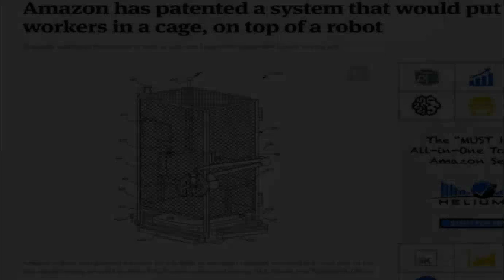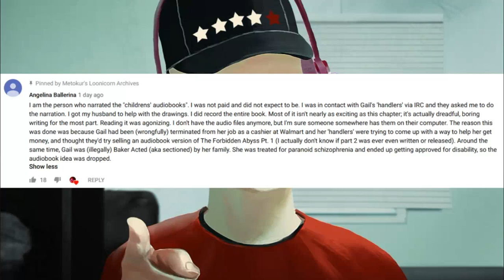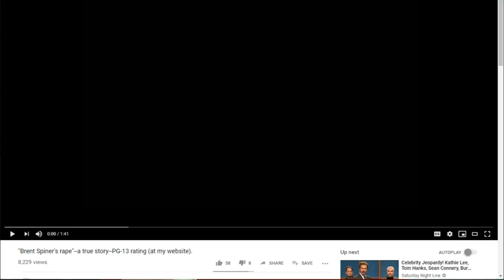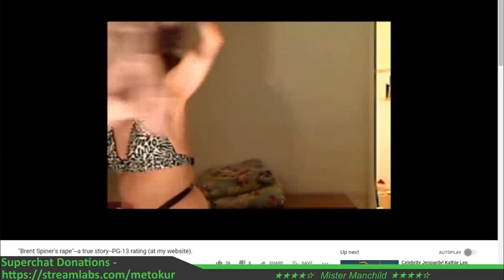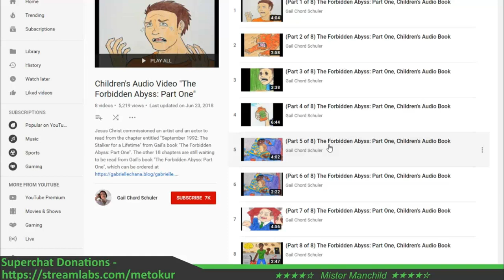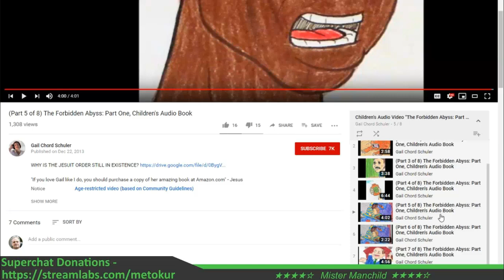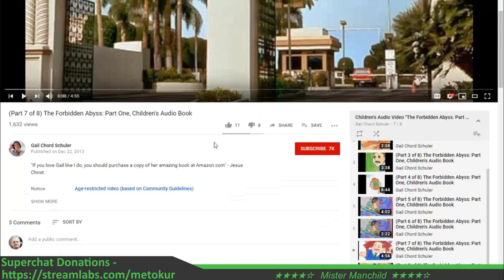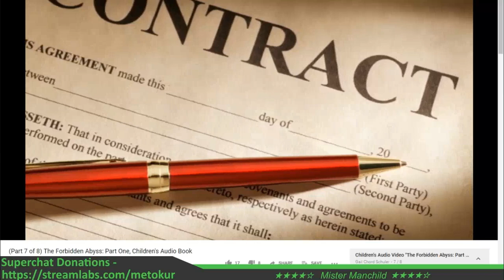Mister Metokur | Mornings With The Manchild | Church of Gail Children's Book Cont.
Aired July 22nd, 2019.